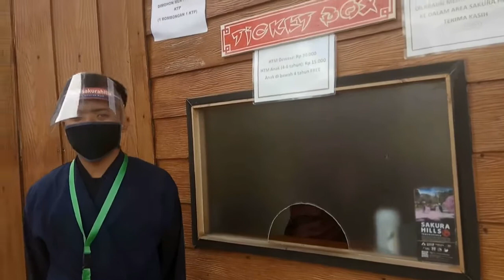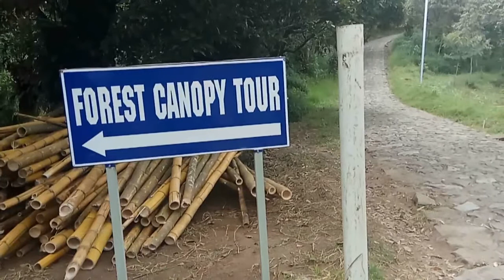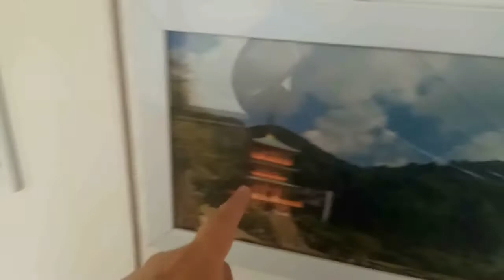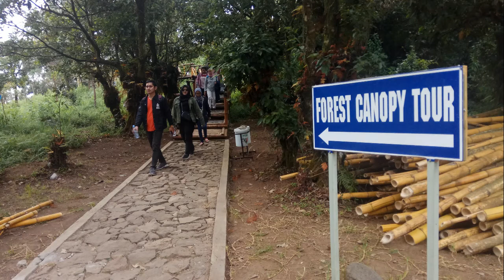SAKURA HILLS TAWANGMANGU | WISATA ALA NEGERI SAKURA JEPANG,KEREN DAN INSTAGRAMABLE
Beautiful Japanese Music | Japanese Instrumental Music Traditional | Relaxing Music